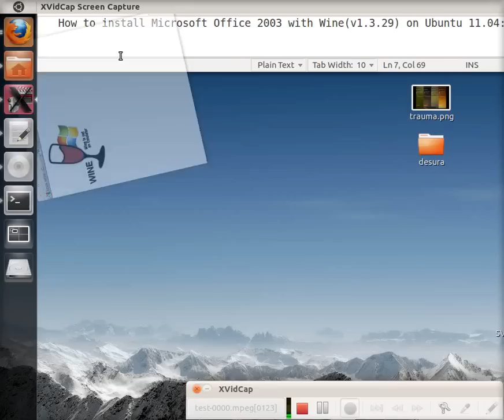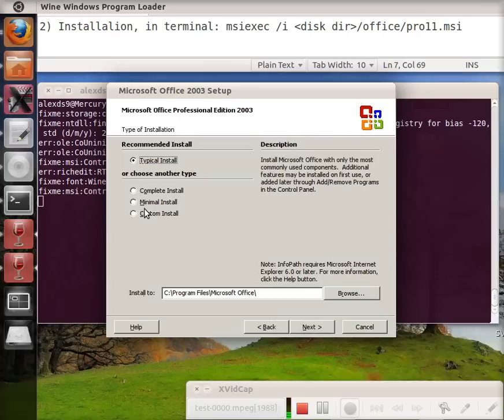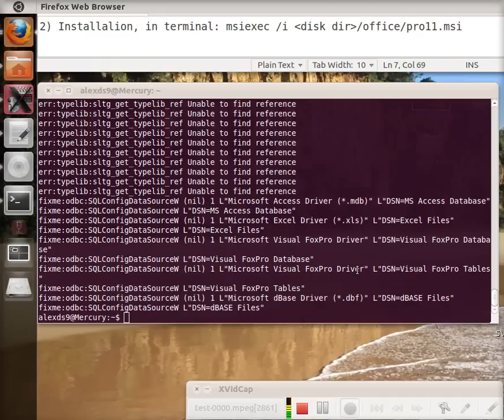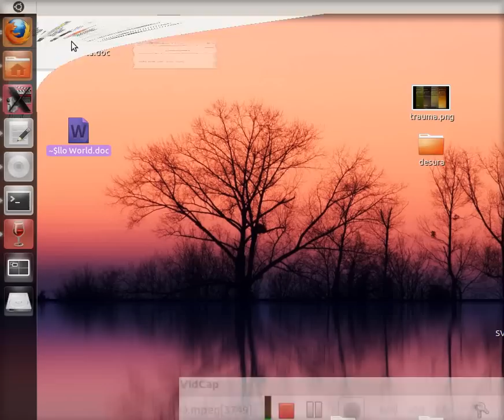Install Microsoft Office 2003 with Wine(v1.3.29) on Ubuntu 11.04